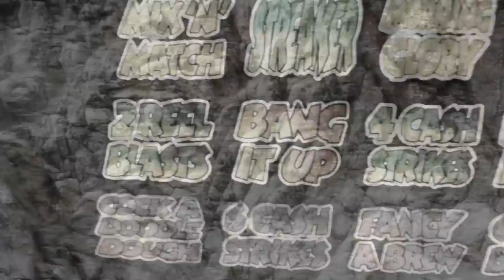Cyfuno - Mermaid Arcade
The first track and video from the debut album of Welsh act CYFUNO.